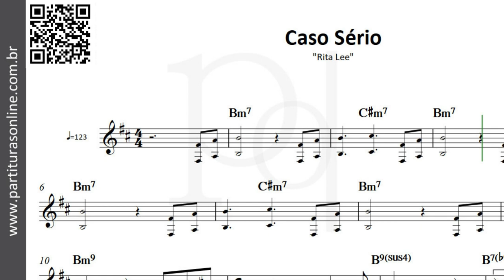Caso Sério ♪ Rita Lee | Partitura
Atualizações Diárias..